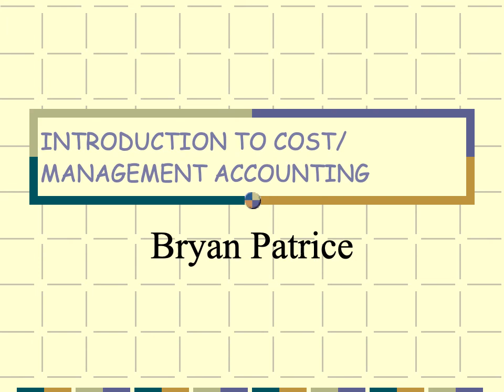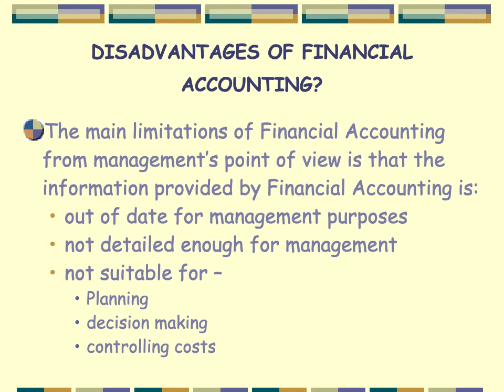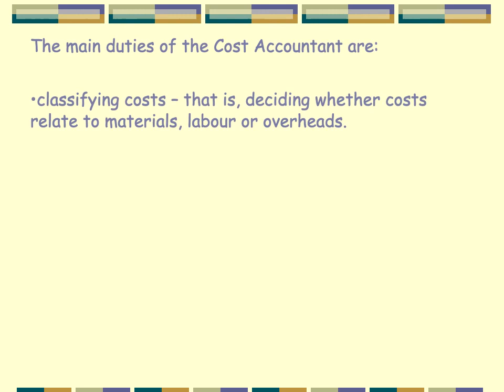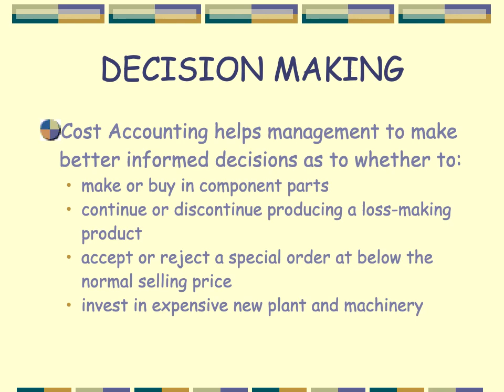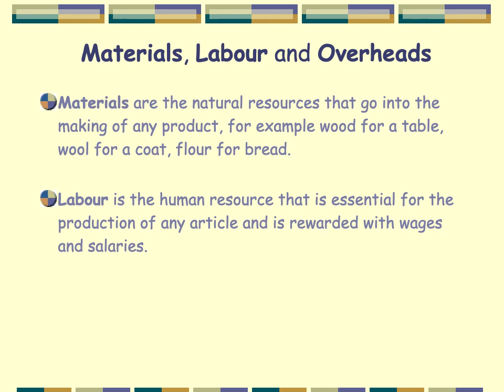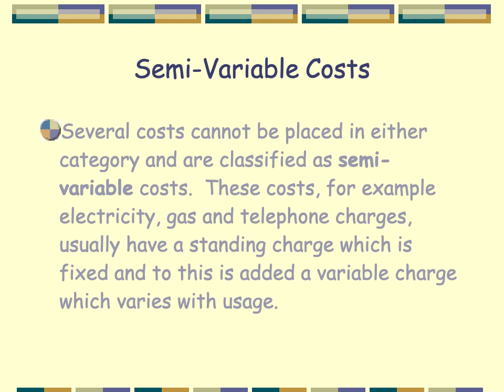INTRODUCTION TO COST:MANAGEMENT ACCOUNTING | Bryan Patrice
INTRODUCTION TO COST: MANAGEMENT ACCOUNTING
Bryan Patrice believes in trust and hard work. He is a very good Fund Manager and Financier. He has skills and a lot of experience to complete his job. He provides the best solution to its clients for their financial plan.
Americans who need to remain socially eliminated during the COVID-19 pandemic directly have another inspiration to rethink before going out for gas.
A couple of states have extended gas charges starting late to make up for unexpected insufficiencies in pay focused on road fixes. As Americans drive less during the pandemic due partly to social isolating and far away from work arrangements, gasoline demand has fallen. That is one key factor triggering the appraisal increases as lawmakers attempt to limit the impact of lower salary on-road fix budgetary plans.